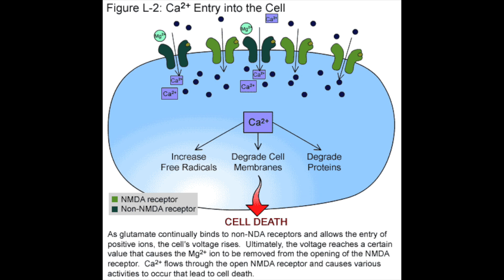#1 ESSENTIAL REMEDIES FOR IBD, SIBO, GERD, LEAKY GUT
Go here for the advanced paid courses (deep dive into parasite, heavy metal, chemical detox) 🔥➡️

Go here for a free course and manual that teaches you the introductory steps to detoxification ➡️

Aloe Fuzion (or inner filet aloe vera)
Butyric Acid
liposomal colostrum
triphala for bowel flushing